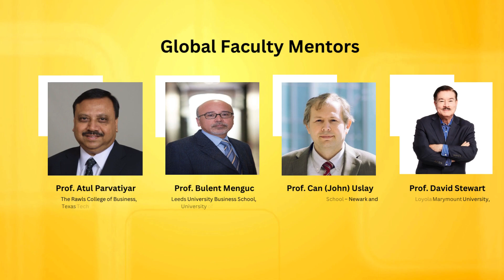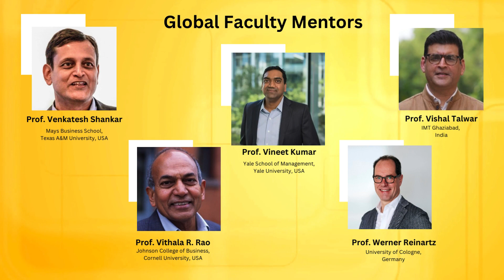11th AIM - AMA Sheth Foundation Doctoral Consortium - 20th to 23rd Dec, 2023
Jagdish Sheth School of Management (JAGSoM) is hosting the 11th AIM-AMA Doctoral Consortium at its Bengaluru Campus (Electronic City) from the 20th to the 23rd of December 2023.